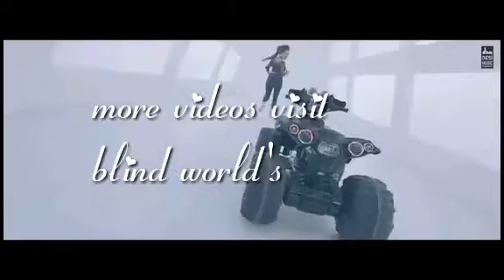Phone main photo